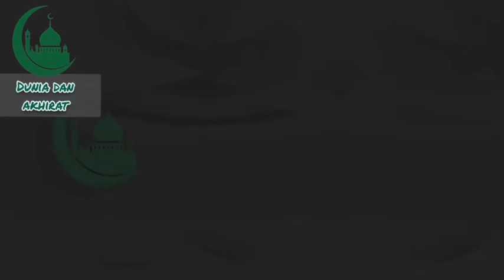เรื่องราวแรกๆดร.มูหะมัด​อามีน คอยา#ซูเราห์ #​Dr.MuhammadAmin Khaya Dunia dan akhirat#​มูหะมัด​อามีน